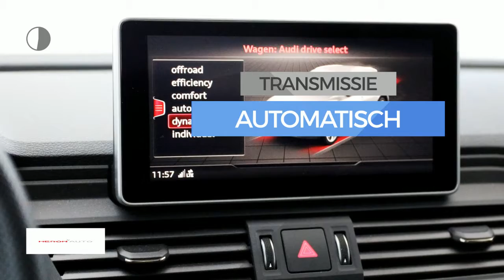Audi Q5 2.0 TFSI quattro 252pk Pro Line S S tronic | Virtual Cockpit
Gem. verbruik: 7,0 l/100km
Verbruik stad: 8,0 l/100km
Verbruik snelweg: 6,0 l/100km
Emissie: 162,0 g/km
Energielabel: D

Merk: Audi
Model: Q5
Type: 2.0 TFSI quattro 252pk Pro Line S S tronic | Virtual Cockpit |
Bouwjaar: 2017
Vermogen: 252 kW
Cilinderinhoud: 1.984 cc
Aantal cilinders: 4
Brandstof: benzine
Uitstootklasse: euro 6
Transmissie: automatisch
Gewicht (leeg): 1.695 kg
Max trekgewicht: 2.400 kg
Carrosserievorm: suv (4 drs)
Kleur: grijs

Accessoires:
* 1x SDXC kaartlezer, AUX-in aansluiting en USB-laadaansluiting
* 8 passieve luidsprekers voor en achter
* Achterruit, verwarmbaar met tijdschakeling
* Achteruitrijcamera
* Bagagescheidingsnet
* Bandenreparatieset
* Bandenspanningscontrolesysteem
* Bekleding, leder/alcantara
* Centrale portiervergrendeling
* Dakrails in aluminium, inclusief dwarsdragers
* De-activeringsschakelaar voor bijrijdersairbag
* Decoratielijsten, aluminium Rhombus
* Diffusor voor en achter en dorpels in Selenite zilver
* Elektromechanische parkeerrem
* Elektronische remkrachtverdeling (EBV)
* Elektronische startblokkering
* Hemelbekleding in stof zwart
* LED achterlichten
* LED dagrijverlichting
* Licht- en regensensor
* Lichtmetalen velgen 8J x 18 '5-arm ster'-design
* Luchtinlaten in darkchroom met horizontale inleg in aluminiumlook
* Metallic/Pareleffect lak
* Middenarmsteun achter
* Middenarmsteun vóór
* MMI navigatie
* MMI radio plus
* Motorsleepmomentregeling (MSR)
* Multifunctioneel lederen sportstuur
* Raambediening, elektrisch bedienbaar inclusief tipfunctie, comfortsluiting en inklembeveiliging
* Raamlijsten aluminium
* Remassistent vervolgaanrijdingen
* Ruitensproeiers, verwarmbaar
* Ruitenwisserinstallatie, tweevoudig inschakelbaar met automatische nawisfunctie
* Schakelpaddles
* Sportstoelen voor
* Start-/stopsysteem met energieterugwinning
* Stoelbekleding in stof Impressum
* Verbandmateriaal
* Virtual Cockpit
* Voetmatten voor en achter
* Warmtewerend glas
* Wielbouten, diefstalbeveiligd
* Wielkastranden en onderzijde bumpers in carrosseriekleur
* Xenon verlichting
* Zij-airbags vóór
* NAP
Omschrijving:

Aanbieder: